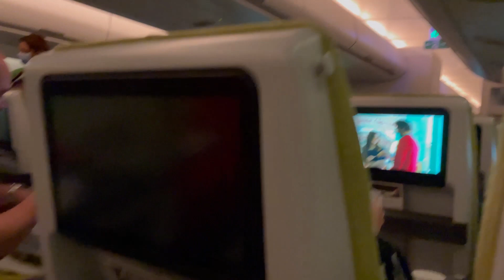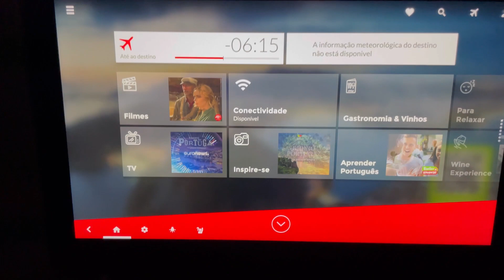Viagem para o Brasil 2 ANOS depois!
Dois anos sem ir ao Brasil e sem ver minha família, finalmente esse dia chegou.
É claro que eu gravei tudo para compartilhar com vocês, tô muito feliz, espero que gostem.

Não esqueçam de se inscrever 🤗❤️